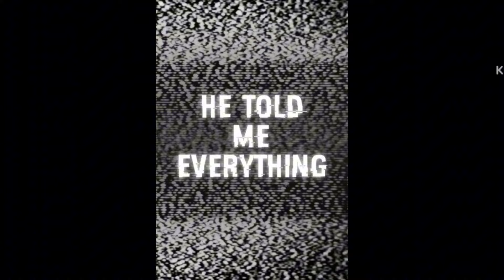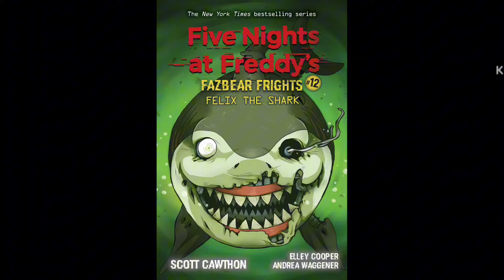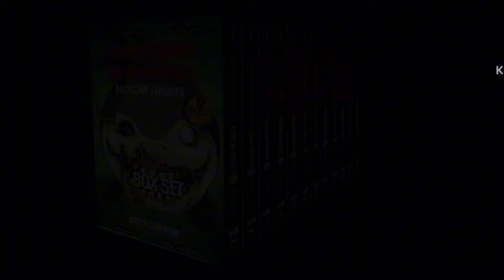TODOS OS ANIMATRONICS DA FAZBEAR FRIGHT - Parte 2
No vídeo de hoje eu trago a segunda parte de todos os animatronics da Fazbear Fright

Caso tenha gostado do vídeo não se esqueça de se inscrever pra mais 🙃

0:00 Introdução

0:36 Blackbird

1:52 Shadow Bonnie

3:11 Tag Alone Freddy

4:51 Julius Exoskeleton

6:26 Faz Goo

7:11 Angle

8:32 Lucky Boy

9:30 Springtrap

10:41 Coils The Birthday Clown

11:30 Friendly Face

13:27 Sea Bonnies

14:26 Rosie Porkchop

15:29 Pigpatch

16:03 Felix The Shark

16:45 Puppet

17:10 The Agony

17:52 Stitchwraith

PLAYLIST FAZBEAR FRIGHT

PLAYLIST - TALES FROM THE PIZZAPLEX